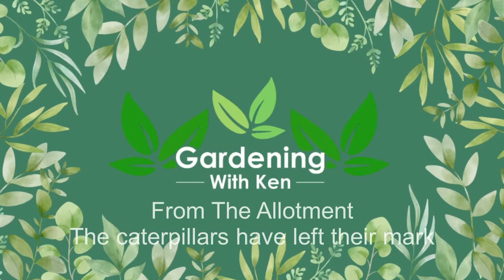From the Allotment - The caterpillars have left their mark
Down on the allotment, the brassicas are looking very sad as my friend Andrew has been fighting a losing battle with the caterpillars.

It may be a wet and dull Bank Holiday Monday, but he's doing alright with the potatoes and he has plans to plant some onion.  His sweetcorn is looking pretty impressive too!

Well done Andrew!